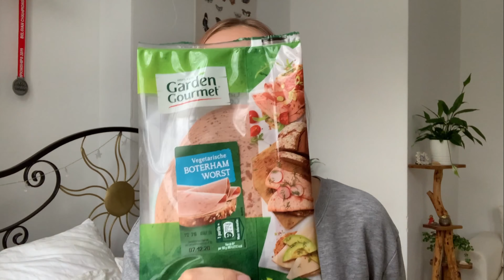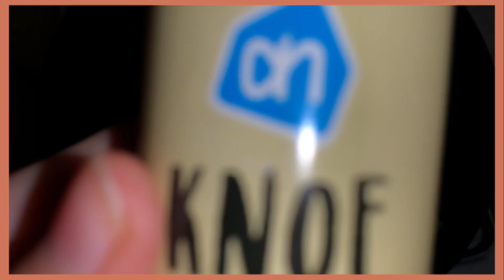WHAT I EAT IN A WEEK + €27,- boodschappen haul ( goedkoop & leuke recepten )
heyhey!
In de video van vandaag doe ik samen met jullie boodschappen. Ik laat jullie zien hoe je als student zijnde super goedkoop boodschapjes kan doen en hoe je met deze producten lekkere receptjes kan maken.

Liefs, Roos